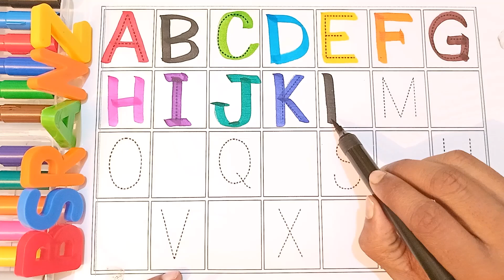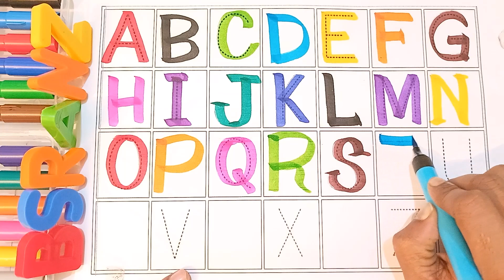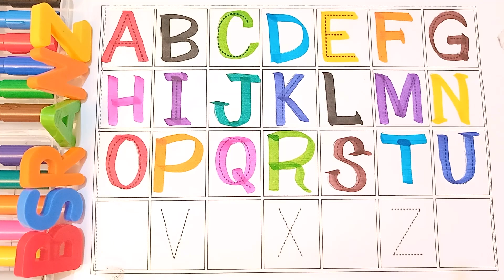एबीसीडी, abcd, a for apple, alphabets, abc song, k se kabutar, Apple Study Class, conting, 78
Alphabet | Apple Study Class | abcd | a for apple b for ball | phonics song | nursery rhymes | abcd song

Your Query 👇

1. abc
2. abcd
3. abcde
4. a for apple
5. a for apple b for ball
6. a for apple b for ball c for cat
7. a for apple b for ball c for cat d for dog
8. a for aroplane
9. a for aroplane b for banana
10. a for aroplane b for banana c for car
11. a for apple
12. abcdefg
13. English alphabet
14. abcd cartoon
15. a for apple bi for boy
16. alphabet songs
17. a for apple a for ant
18. nursery rhymes
19. a for apple song
20. abc songs for children
21. abcd rhymes
22. a for apple b for ball c for cat d for dog
23. abcd alphabet
24. k se kabutar kha se khargosh
25. a for apple b for badka apple
26. a se anar aa se aam
27. a for apple b for ball
28. abcd
29. a for apple wala
30. a b c d e f g
31. abcd varnamala
32. a se anar in hindi
33. k se kabutar
34. Alphabet songs for children
35. abc alphabet songs
36. abcd varnamala
37. english varnamala
38. english alphabet
39. A for apple
40. kids alphabet
41. alphabet for kids
42. abc song
43. a for apple b for ball c for
44. alphabet song
45. apple apple
46. abcd abcd
47. A for apple wala video
48. A for apple video cartoon
49. A for apple b for ball c for cat d for dog
50. A for apple
51. ABCD
52. A for apple b for ball c for cat
53. A se anar a se aam
54. K se kabutar kha se kabutar
55. A for apple b for
56. Varnmala
57.
58.
59.
60.
61.
62.
63.
64.
65.
66. a b c d
67. abcd song
68. abcd cartoon
69. cartoon
70. abc song
71. Apple
72. abcd wala cartoon
73. abcd abcd abcd abcd
74. b for ball
75. abcd video
76. alphabet
77. abcd a for apple
78. abc cartoon
79. a for apple wala
80. ice cream
81. a b c d song
82. bacchon ki abcd
83. abc abc
84. abcd ka videos
85. abcd ka new video
86. abcd today video
87. abcd 2022
88. a for Apple new video 2022
89. a for apple b for ball today video
90.
91.
92.
93. most popular video abcd
94. a for apple important video
95. today abcd
96. apple study class ka video
97. abcd apple study class
98. bacchon ka abcd video
99. a for aeroplane b for banana video
100. a for apple b for ball c for cat d for dog e for elephant